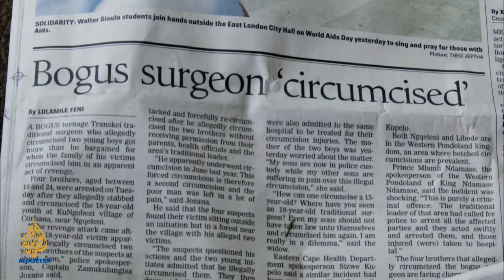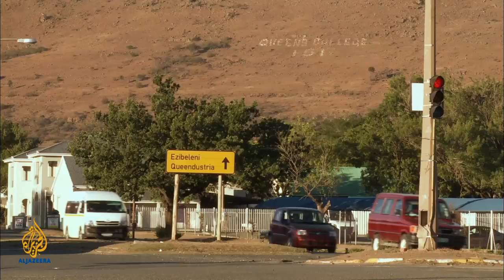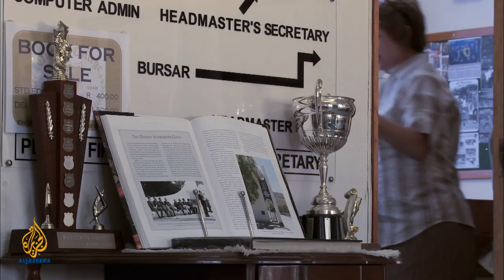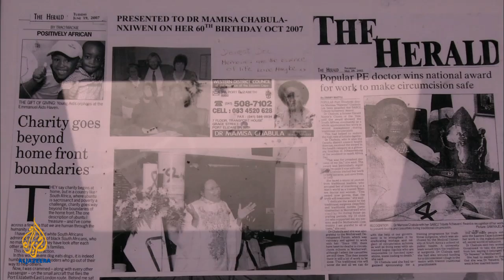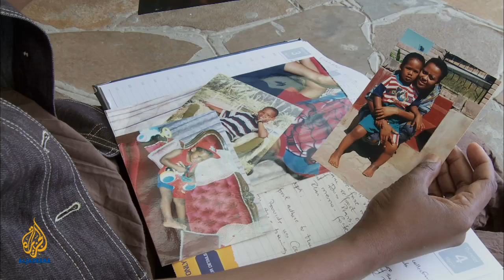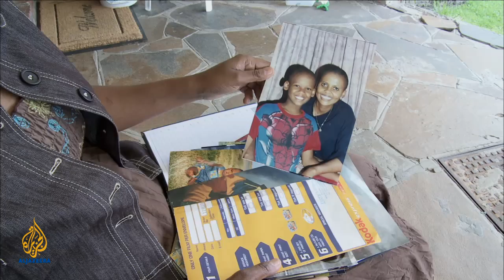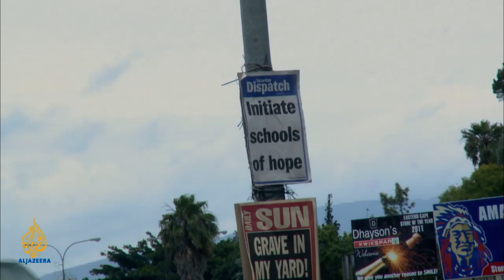People & Power - Ndiyindoda: I am a man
Circumcision rituals in South Africa - the ceremonial transition to manhood in the Xhosa society - are resulting in the mutilation and death of hundreds of young men each year. People & Power investigates the tragic consequences.